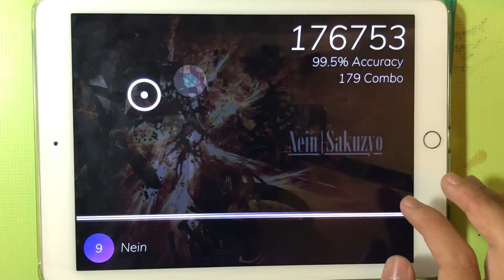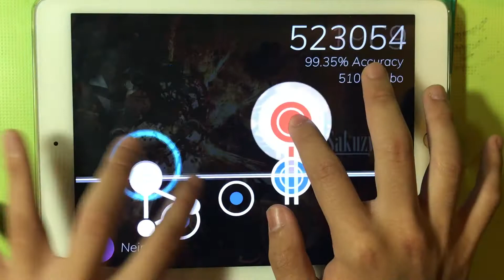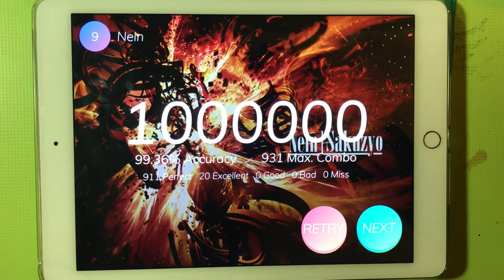[Cytoid x Remake] Nein - Sakuzyo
I remade my chart and now it’s actually playable!

Song: Nein
Artist: Sakuzyo
Ilustrator: -
Charter: BentuxTheCow